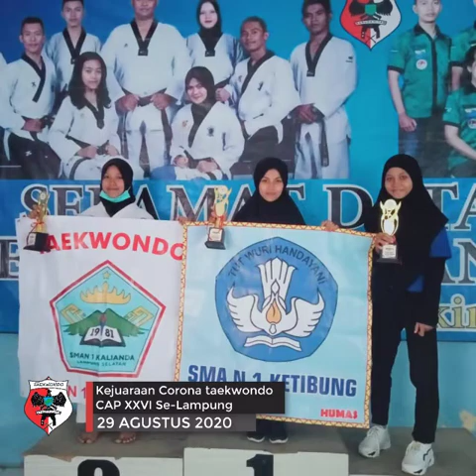Gatam pro 2020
Walaupun kondisi covid tetap semngat